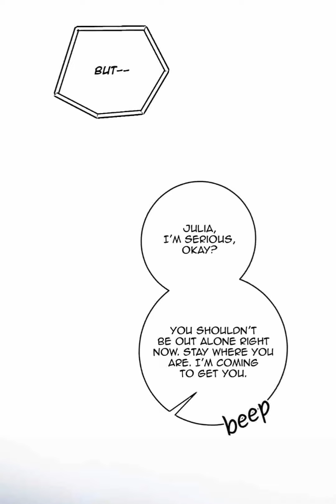EP. 34🌹THE GIRLFRIEND PROJECT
34. pose for me